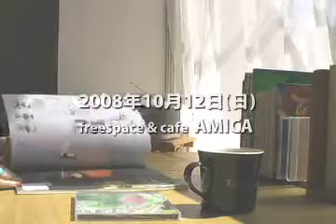クロスロード『ひだまり』 モモ篇